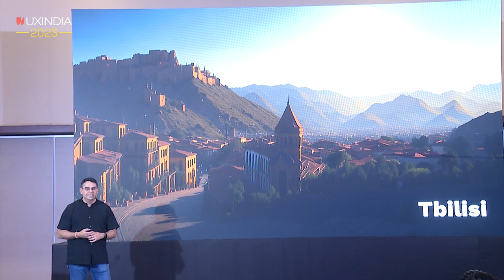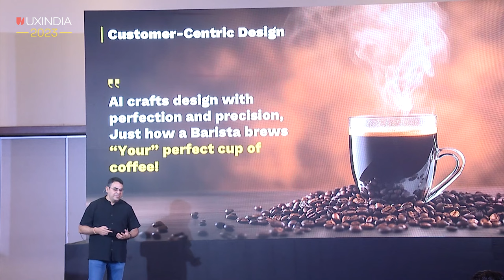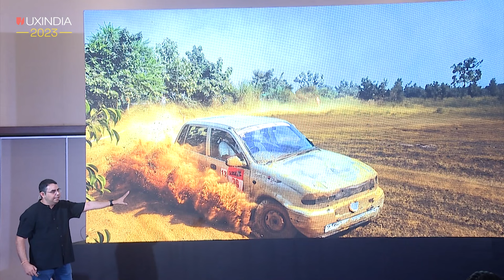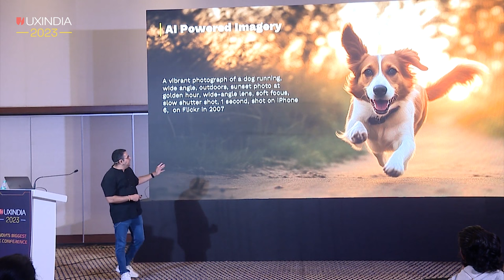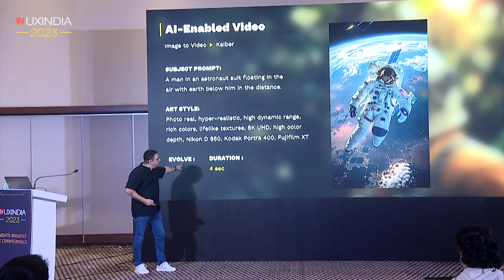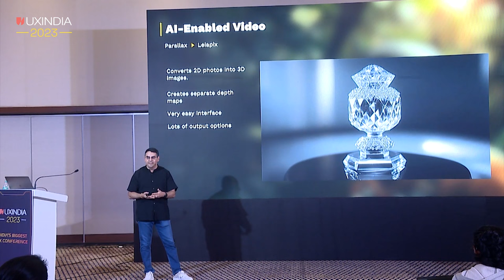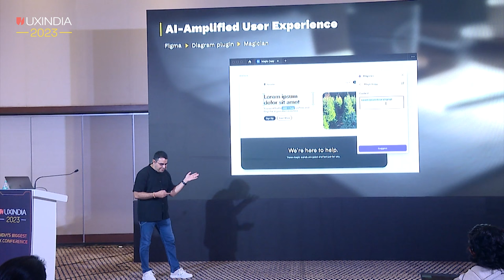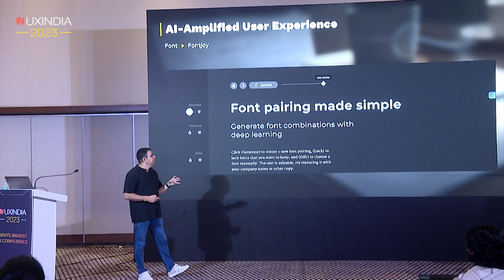Aman Bhutani at UXINDIA 2023